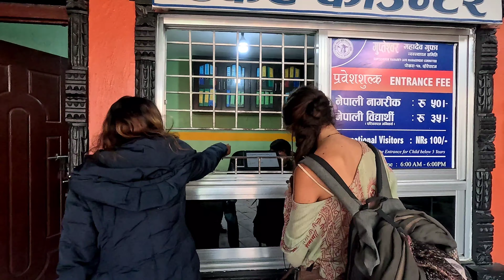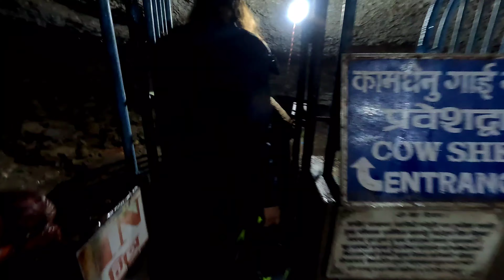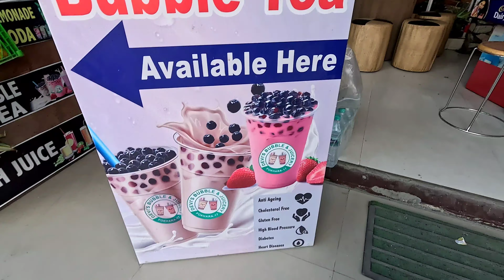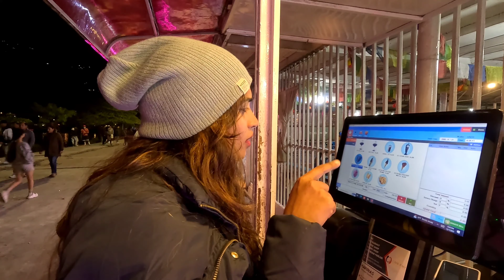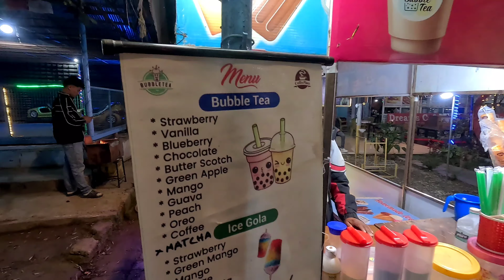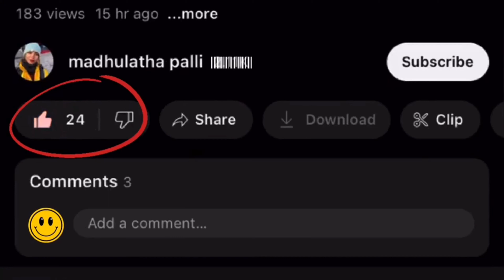మంచు కొండల మధ్య నైట్ లైఫ్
pokhra has a beautiful and unique nightlife. its very different when compared to other countries because it’s very cold place, in such places having cafes and outdoor nightlife is very difficult but in pokhra you see everyone enjoying outside because they have enough comforts by having campfire at the tables. almost all the restaurants have the same. and it is very relaxing to sit lakeside and have drinks and tasty food in a warm and cozy place in the chilled weather

పోఖ్రా అందమైన మరియు ప్రత్యేకమైన రాత్రి జీవితాన్ని కలిగి ఉంది. ఇతర దేశాలతో పోల్చినప్పుడు ఇది చాలా భిన్నంగా ఉంటుంది, ఎందుకంటే ఇది చాలా చల్లని ప్రదేశం, అలాంటి ప్రదేశాలలో కేఫ్‌లు మరియు అవుట్‌డోర్ నైట్‌లైఫ్ చాలా కష్టం, కానీ పోఖ్రాలో ప్రతి ఒక్కరూ బయట ఆనందించడం మీరు చూస్తారు ఎందుకంటే టేబుల్‌ల వద్ద క్యాంప్‌ఫైర్ చేయడం ద్వారా వారికి తగినంత సౌకర్యాలు ఉన్నాయి. దాదాపు అన్ని రెస్టారెంట్లు ఒకే విధంగా ఉన్నాయి. మరియు చల్లటి వాతావరణంలో వెచ్చగా మరియు హాయిగా ఉండే ప్రదేశంలో సరస్సు పక్కన కూర్చుని పానీయాలు మరియు రుచికరమైన ఆహారం తీసుకోవడం చాలా విశ్రాంతిగా ఉంటుంది